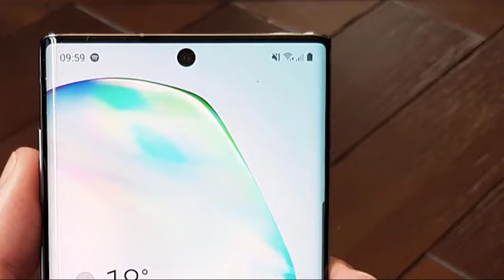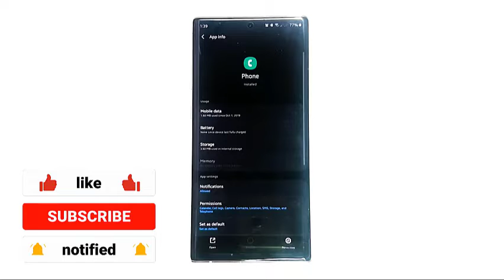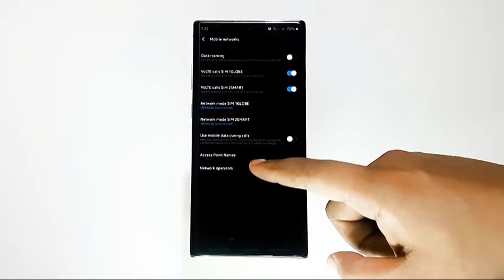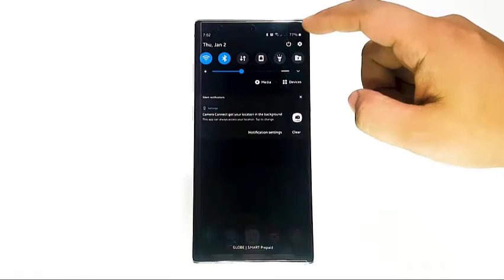How To Fix Video Call Not Working On Samsung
Check out this video to know what you must do to fix video call not working on a Samsung device

00:34 Check for signal issues
00:57 Get the error
01:25 Refresh the system
01:41 Troubleshoot Phone app
02:28 Disconnect from network
02:46 Clear network configuration
03:10 Factory reset